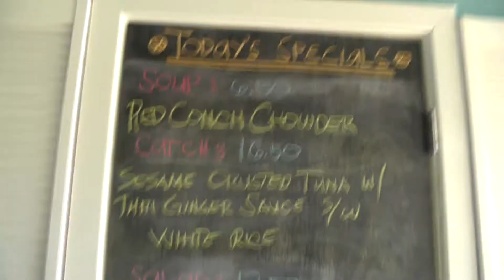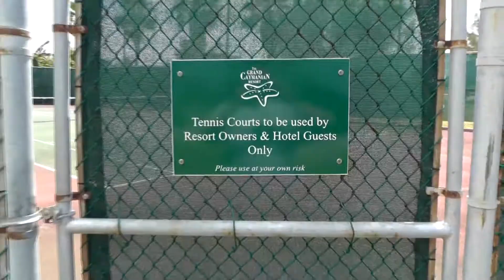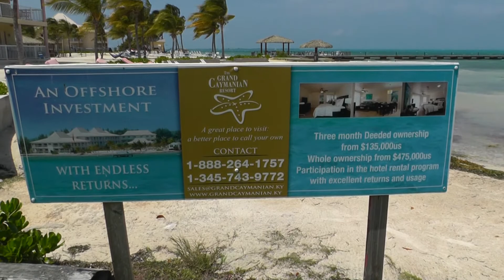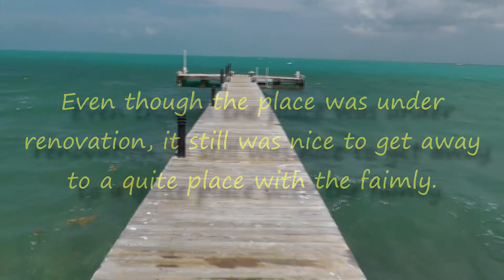Cayman Islands Holiday Inn Resort 2014 Music by: Jamwave "Sunshine Beat"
This is a video to help show what the real resort looks like. The resort was undergoing renovation. If you are looking for a quite place to go, you might enjoy the resort. It is a little ways back from all the major hot spots. On a good note they have free taxi that will drive you during certain hours. Very nice employees and help you with whatever you need. Wasn't impressed with that bar at all, so you might want to stock up on your drinks and bring them to the pool. On a good note I suggest Drivers Down. For $45 USD they pick you up at the dock and take you to see the Stingrays. Another bonus of this is that you are in a small group and you beat the massive amount of people that go to see them everyday. The Stingrays are so cool that I was able to go twice.